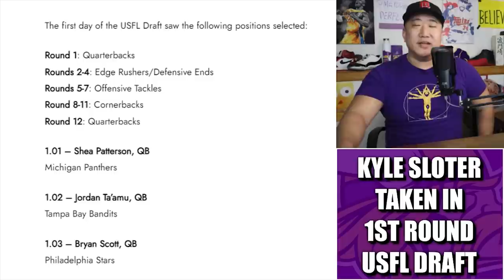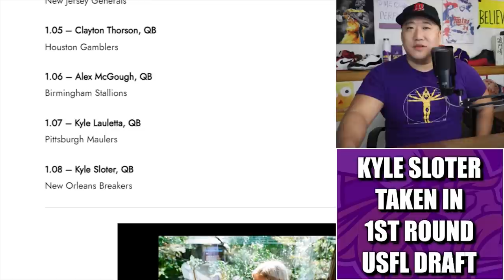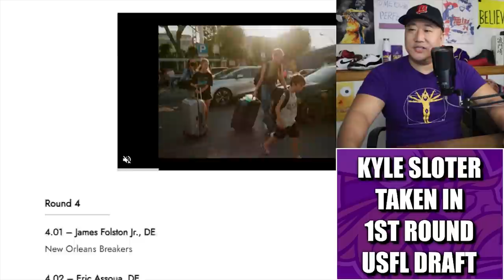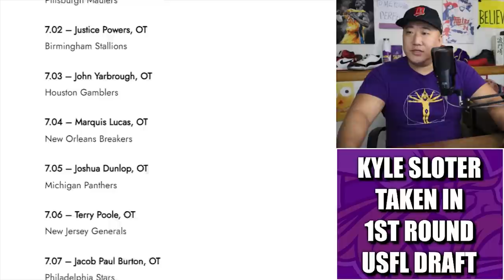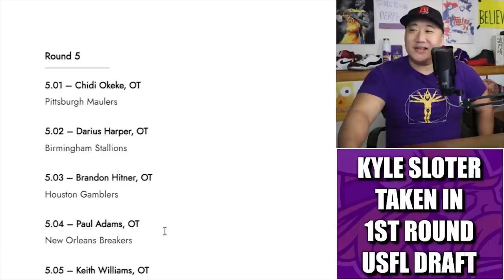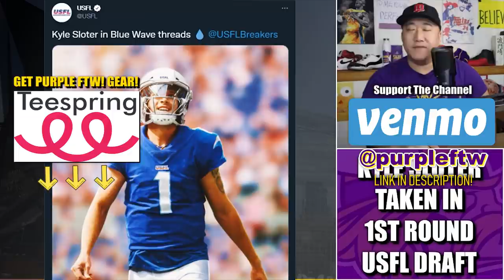Former Vikings Legend Kyle Sloter Selected in 1st Round of USFL Draft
Former Minnesota Vikings legendary quarterback Kyle Sloter was selected by the New Orleans Breakers in the first round of the USFL Draft.